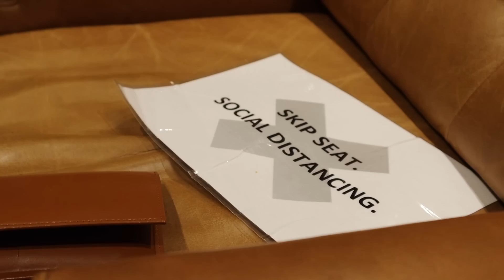VLOG: A couple of days in my life, visa application, travelling to Namibia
Hey loves,

I've had a rough couple of days but we are back. Hope you all enjoy the last vlog of June and hope you are looking forward to what July has planned for us.

EQUIPMENT
MUSIC